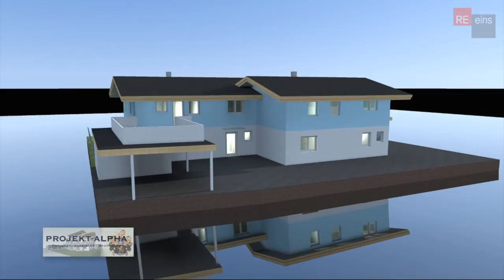Projekt Alpha - Ehrenbergblick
in Breitenwang